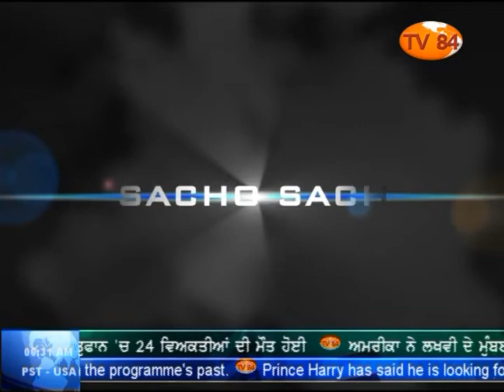SOS 3/17/15 P.3 Dr. Amarjit Singh on : Sikhs Will Have The Last Laugh In War Against Hindu State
Dr. Amarjit Singh on : Sikhs Will Have The Last Laugh In War Against Hindu State.